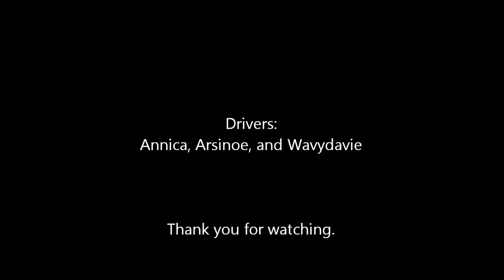California Cars Part Two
This is part two of a nice little Ferrari California cruise with Annica leading, followed by Waviedavy, and me trailing behind. As usual, there is a bit of traffic, but the driving was clean, making for a short but enjoyable trip.